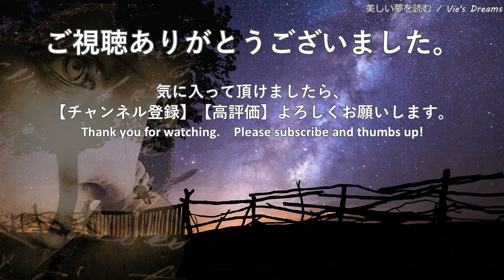『悪霊物語』江戸川乱歩 - 蝋人形師は美女に何をした！オーディオブック【朗読】【字幕】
蝋人形師は美女に何をした！蝋人形の館で体験した奇妙な物語をサスペンス調のBGMで読ませて頂きました。
おやすみや作業のお供にどうぞ……

◇作品：悪霊物語（青空文庫）

◇著者：江戸川乱歩　1894年〈明治27年〉10月21日 - 1965年〈昭和40年〉7月28日）
　日本の小説家。ペンネームは小説家のエドガー・アラン・ポーを日本語風に変えたもの。
　引っ越しマニアで生涯46回も繰り返した。
　早稲田大学を卒業後、多くの仕事を経て1923年（大正12年）『二銭銅貨』で作家デビューする。
　1936年に発表した『怪人二十面相』がヒット、少年層向けにシリーズ化される。
　晩年には私財を投じて江戸川乱歩賞を制定し、パーキンソン病を患いながらも口述筆記で活動を継続する。
　1965年、70歳で死去。

◇概要：
　怪奇小説家の大江蘭堂は、人形師の仕事部屋を取材する為にあるアトリエへと赴いた。
　そこには、変わり者だが名人だと噂の伴天連じいさんという老人形師が待っていた。
　さっそく蘭堂の大ファンだというその老人形師は、嬉々として自分の仕事部屋を蘭堂に紹介し始めるのだった。
　そこで蘭堂が見たものとは……

Novel : A Tale of Evil Spirits
Author: Rampo Edogawa (21 Oct 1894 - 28 Jul 1965)

◇自己紹介
睡眠、勉強、作業用に、主におすすめ名作小説（文学）或いは怪談（怖い話）の朗読をさせて頂いております。